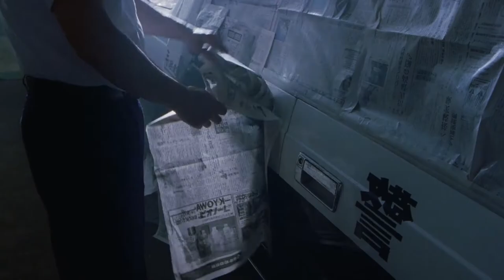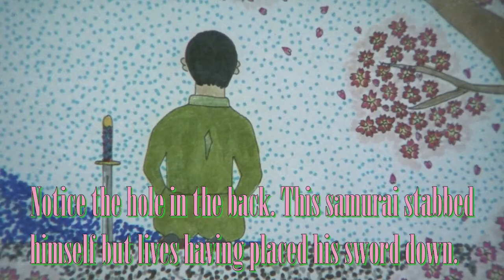Hana-Bi: Masculinity, Violence and Art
A video essay of the I adapted and re-worked from a paper I wrote back in university. I hope you enjoy it!

Music used in the video is Biscuit by LukRemBo and the rest is from the Hana-bi Original Soundtrack by Hisaishi